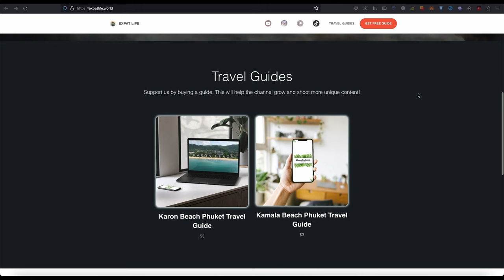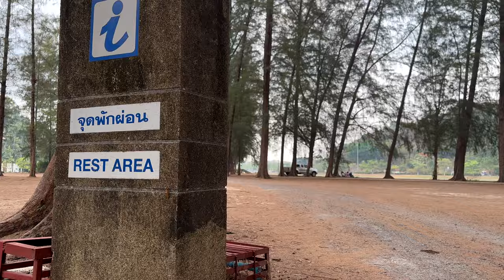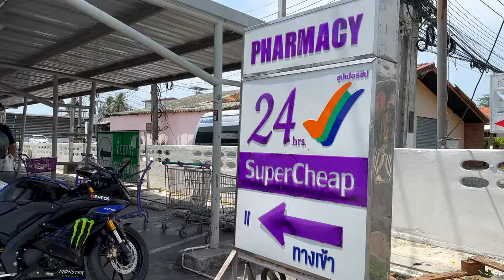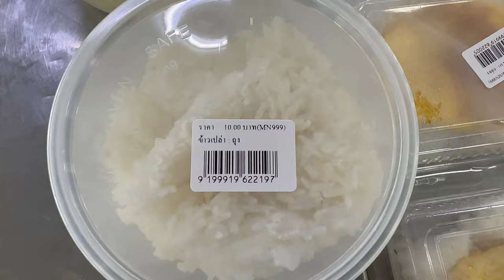RAWAI AND NAI HARN - WHY DO ALL EXPATS LOVE THIS AREA OF PHUKET SO MUCH? | PHUKET 2024 | 4K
USDT(TRC20): TJQ8qv3JMd8JZNasP1KfXuop2JA35DCwQU
BTC: 1HYTyPkvaeQrRVnD9RAJg6y6j7wvFGHpiH

This video will be your real guide to Rawai and Hai Harn area in Phuket!
The best places around Rawai and Nai Harn Beach in Phuket! You have never seen such Thailand! We have collected for you all the best tourist and non-tourist places in Phuket in the area! Hiking trails, bars, beaches, religious and cultural sites, viewpoints, photo spots, retreats and much more! Where to eat delicious food? What to see? Where to have fun? We answer these questions and more in this video! Enjoy watching!

Timecodes:
00:00 - Intro
00:54 - Hello
01:25 -  Nai Harn and Rawai area
01:52 - Nai Harn Beach
02:43 - Ya Nui Beach - nudists and snorkeling
03:49 - AO Sane Beach
05:22 - Rawai Beach
06:19 - Rawai Seafood Market
06:37 - Sangchai Beach
07:23 - Friendship Beach
08:48 - Gift for You
09:20 - Housing at Rawai and Nai Harn area
09:54 - CoCo Place Resort
10:52 - Nai Harn Park
11:45 - How to eat in Phuket for $2 a day
13:15 - Where to go and what to see?
13:27 - One of the best viewpoints in Phuket
15:38 - Cape Promthep (must have!)
18:00 - What next?

Rawai Beach and Nai Harn Beach Overview. Rawai Phuket. Rawai palm beach resort. Rawai boxing stadium. Rawai beach. Rawai Park. Rawai vip vilas. Rawai school. Rawai seafood market phuket. Nai Harn Beach Phuket. Nai Harn Phuket. Nai Harn Beach Resort. Nai Harn Beach 2023. Nai Harn Gym. Nai Harn hotel phuket. Nai Harn Surf.